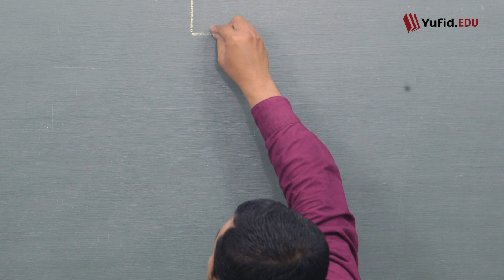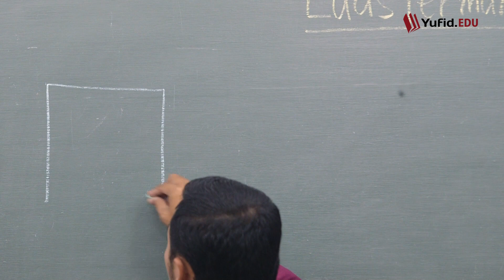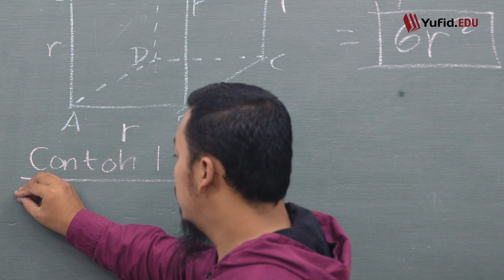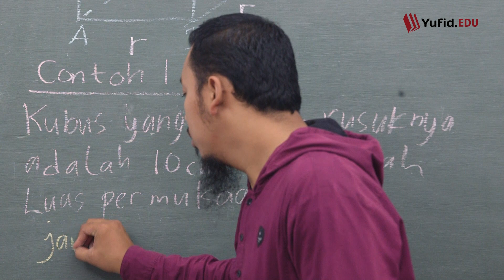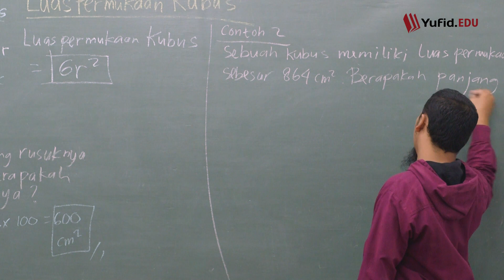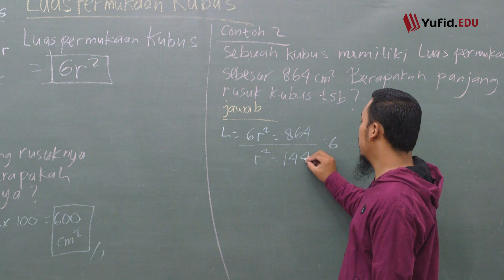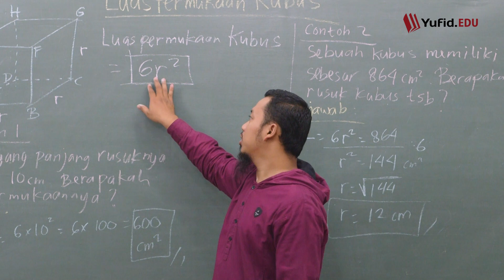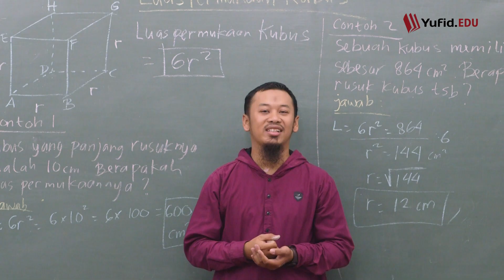Bangun Ruang Kubus: Luas Permukaan Kubus dan Rumusnya (Belajar Matematika Kelas 8) - Kak Hasan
Luas permukaan kubus adalah jumlah luas yang menutupi bagian luar dari bangun ruang kubus. Insya Allah Kak Hasan akan menjelaskan cara menghitung luas permukaan kubus. Menentukan luas permukaan bangun ruang kubus melibatkan panjang rusuk kubus. Apa rumus luas permukaan kubus jika diketahui panjang rusuknya? Rumus mencari luas permukaan kubus adalah 6 x r².

Contoh luas permukaan kubus dengan panjang rusuk 5 cm adalah 6 x 5² = 150 cm². Contoh soal mencari luas permukaan kubus lainnya, misal hitunglah luas permukaan kubus dengan panjang rusuk 12 cm! Menggunakan rumus di atas maka luas permukaan bangun kubusnya adalah 6 x 12² = 864 cm².